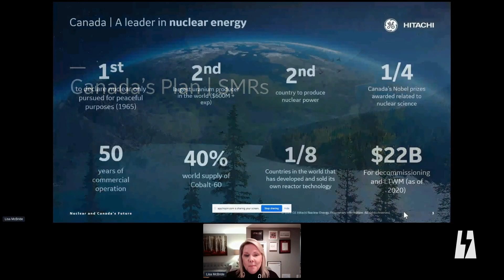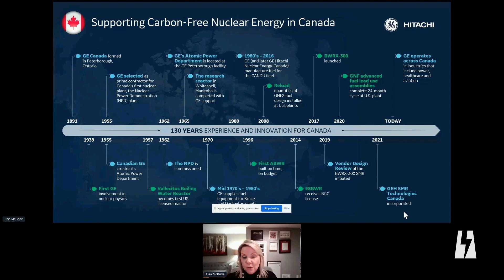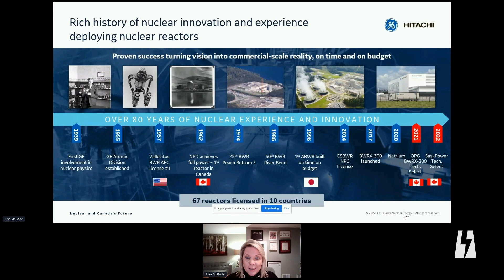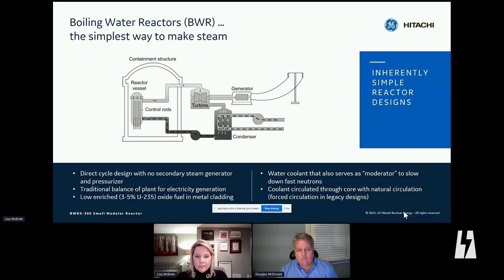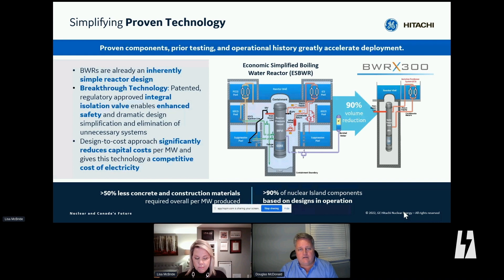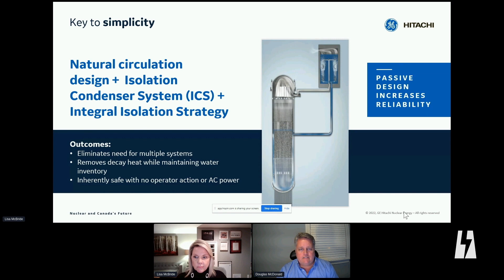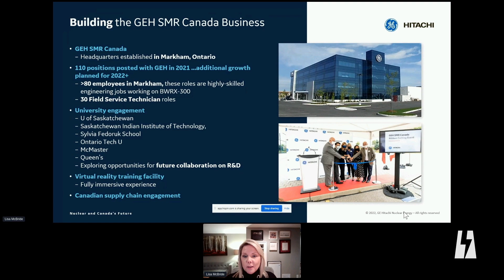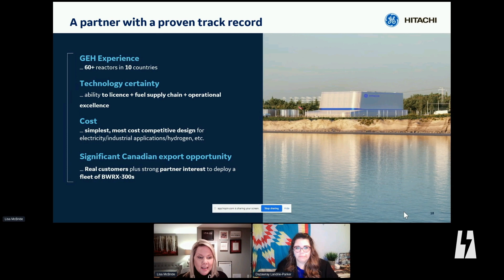Webinar - SMR Technology